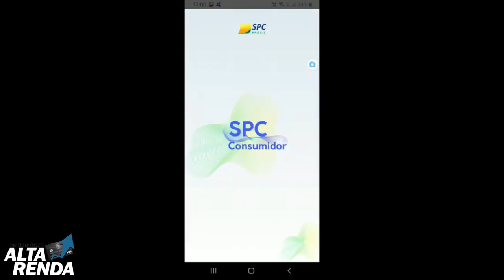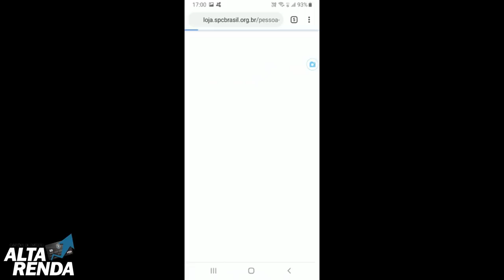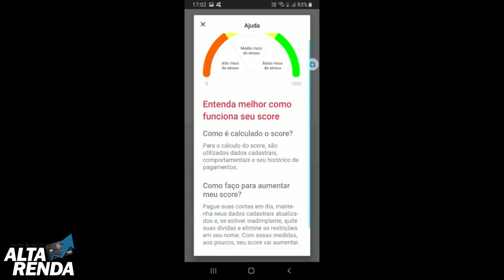💳Novo Aplicativo do SPC Brasil| Agora mais completo, Score,Cadastro Positivo, Tudo Grátis🔝